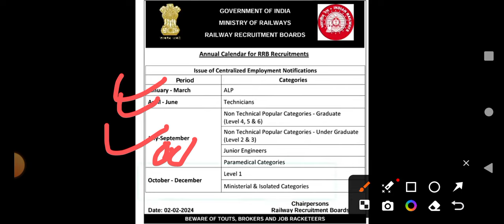Railway New Vacancy 2024 | Railway Group C & D Recruitment 2024 | Railway 80000 + Vacancy 2024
Railway New Vacancy 2024 | Railway
Group C & D Recruitment 2024 | Railway
80000+ Vacancy 2024

Railway Group D 10th pass vacancy 2024

NTPC 12th Level Vacancy 2024